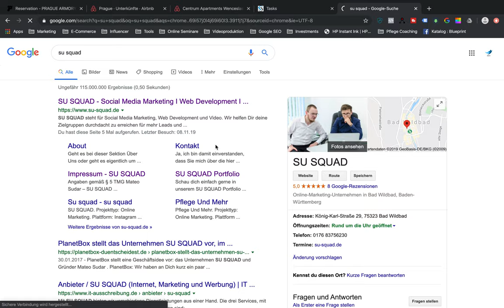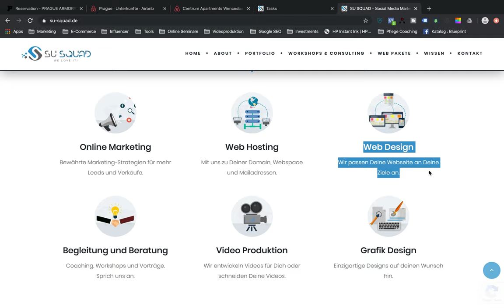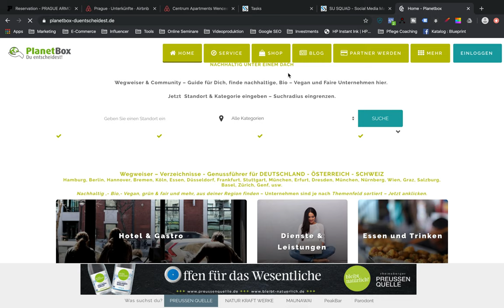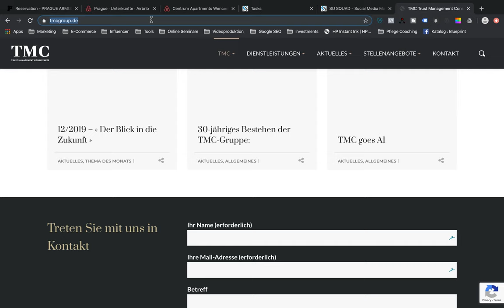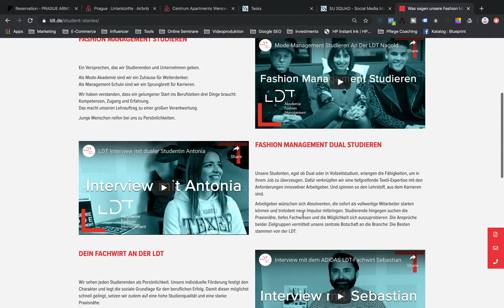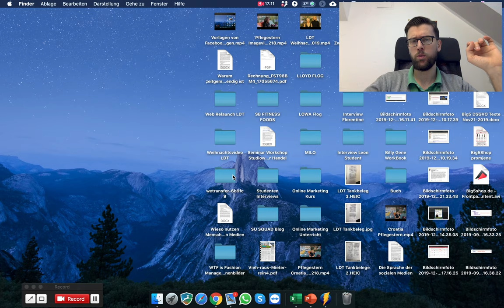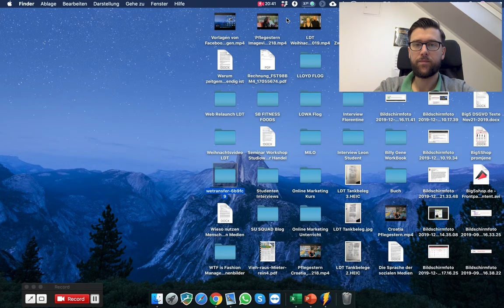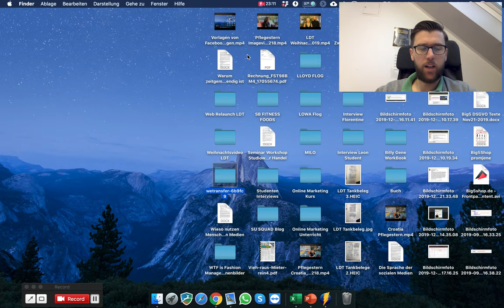Sta Radi Moja Firma U Njemackoj?